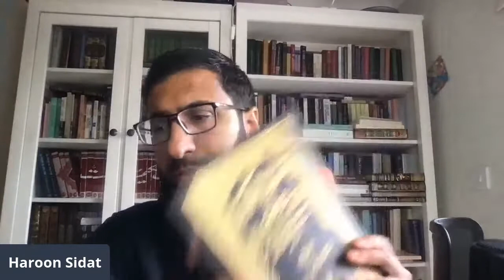Gems from Fakhr al-Din al-Razi